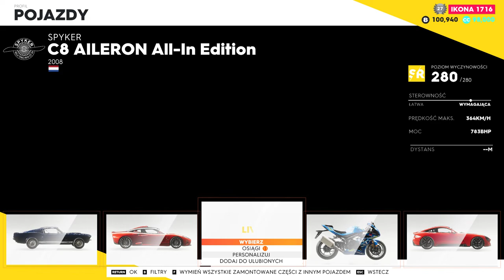The Crew 2 (2022 06 09) - 2008 Spyker C8 Aileron All-In Edition - customization and showcase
Video shows how  2008 Spyker C8 Aileron All-In Edition look like and how it can be customized. Sadly it's worse than stock / normal 2008 Spyker C8 Aileron, which can be bought in game.